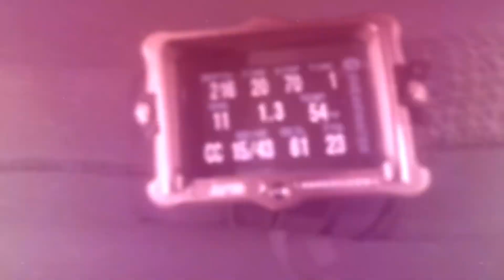In search of some lost items around the old dam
Did some mapping and triangulation to pinpoint where some items were dropped on the old dam, and Cyborg Pirate out to recover them.  Great dive on the old dam today 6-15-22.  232’ dive on ccr with trimix.  Confirmed again the actual depth for the top of the old dam.  We like to give real facts and proof.  Bottom of the breach at 159’, top of the valve house at 212’.  Visibility varies from 40’-10’ depending on depth and location.  Thermacline at 37’ and at 68’.

Great day out diving the old Waddell Dam.  We just did a video on the recreational dives on the dam and now here is a technical dive on dam in close locations.  Lots to see on this place come dive with us.